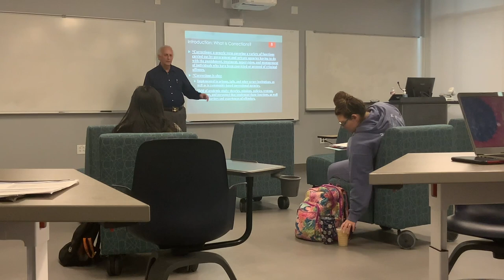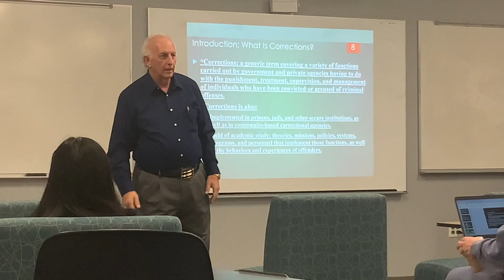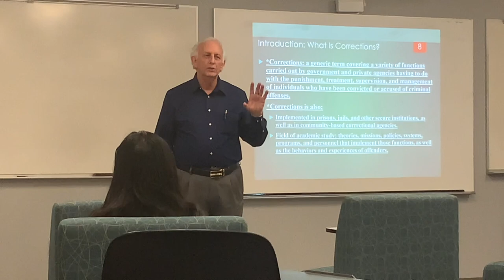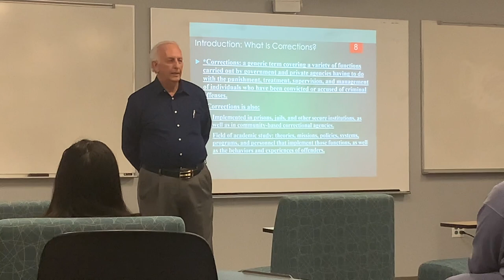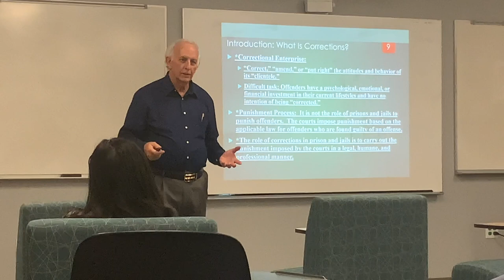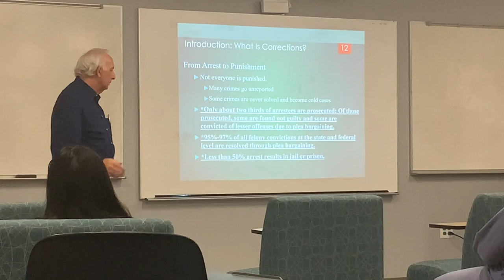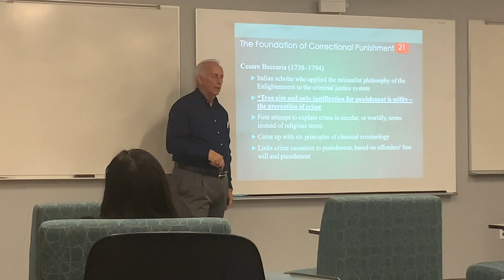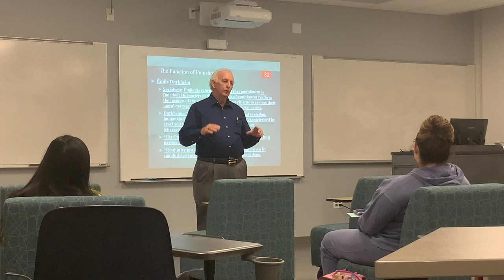Corrections Class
Proctor Class
1/24/22
Intro to Corrections